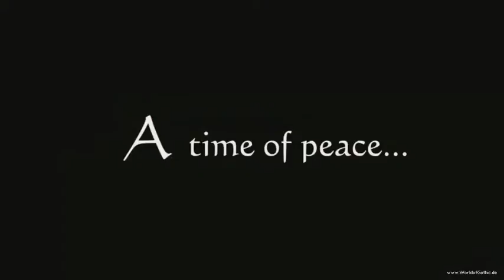gothic 3 trailer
prea marfa joku ...